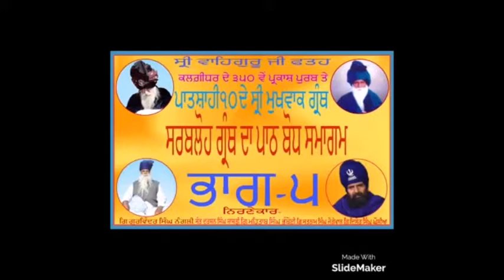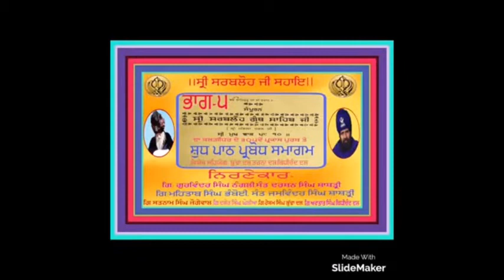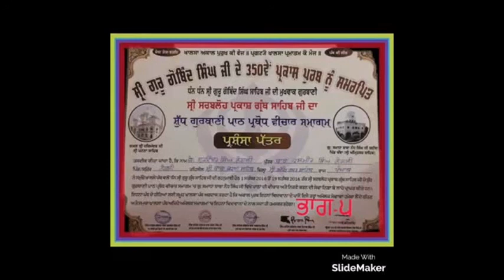Sri Sarbloh Parkash Granth Ji Da Shudh Paath Bodh Samagam Part 005 - Giani Gurvinder Singh Nangli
This is the fifth of the intial 15 short files I have on the Sri Sarbloh Granth Shudh Paath Bodh Samagam headed by Giani Gurvinder Singh Ji Nangli.